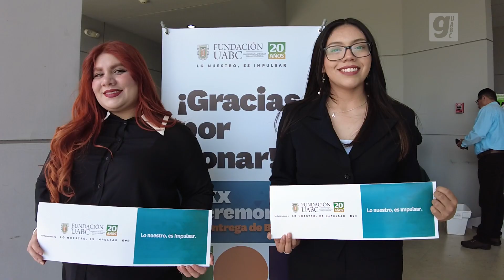Estudiantes reciben becas para intercambio internacional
Realizarán su sueño de cursar un semestre en una universidad extranjera gracias al programa Alas, Oportunidades para Volar de Fundación UABC.